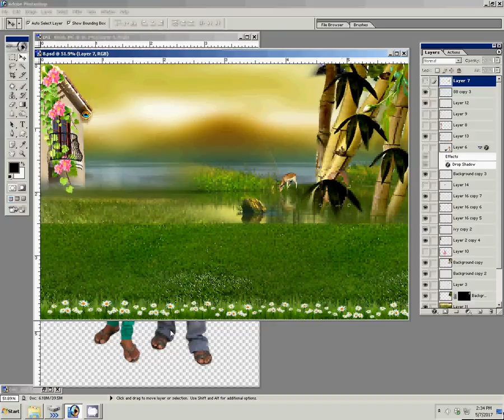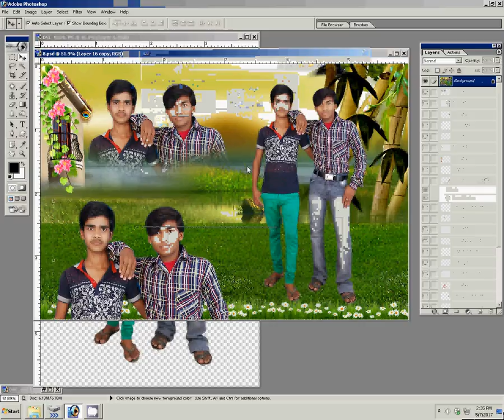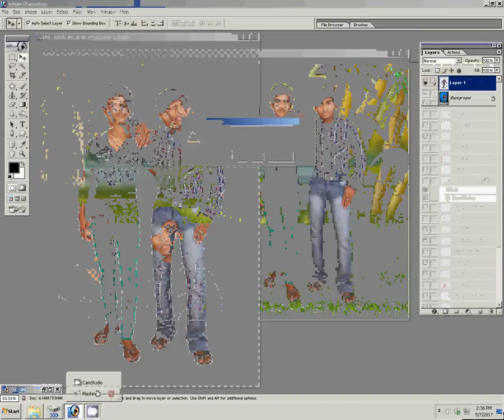Adobe Photoshop Tutorial how to change background of a image photoshop